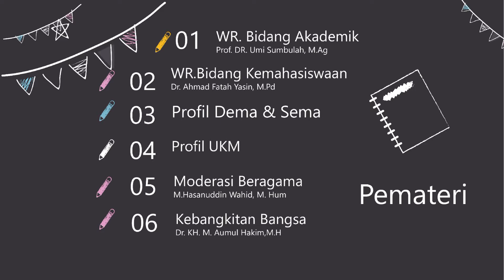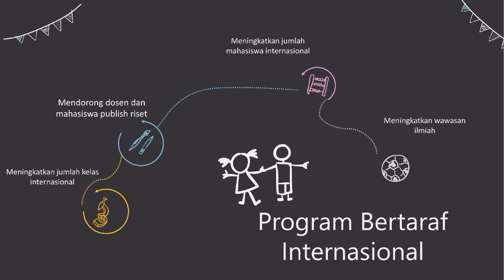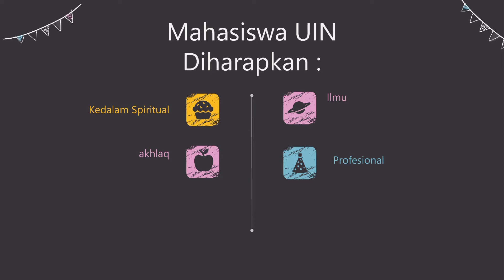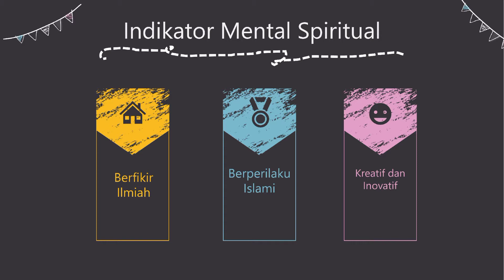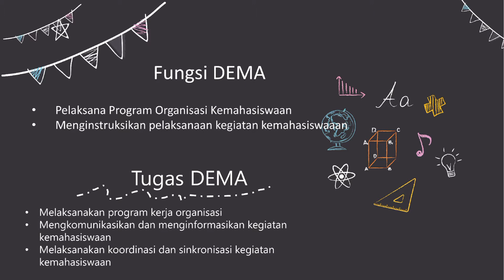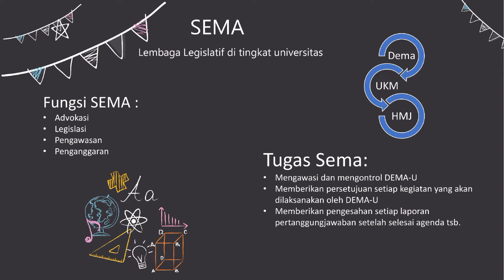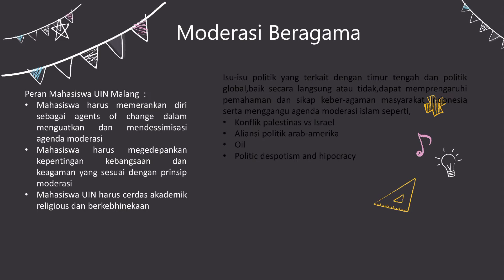PBAK-UIN-Maliki_Ica Khadiqotur Rokhmah_210107110026_Tadris Bahasa Inggris